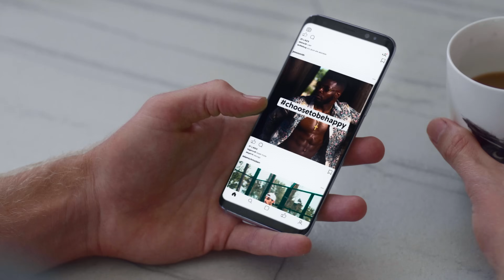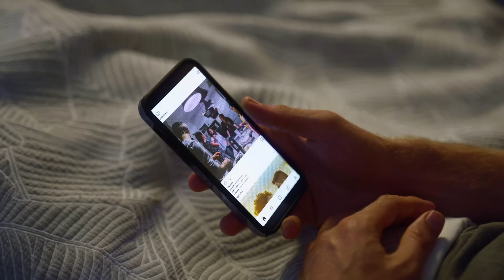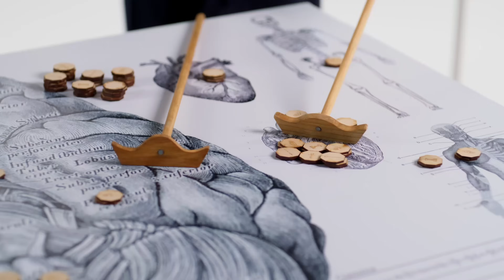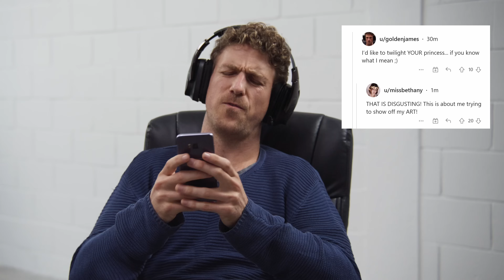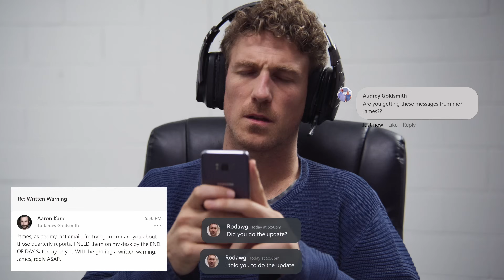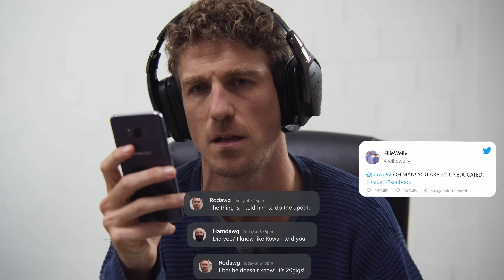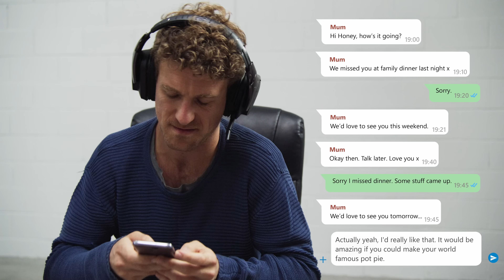Funny mental health sketches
Compilation of sketches about mental health.

We hope this helps to make the topic of mental health a little bit more approachable.
If you're struggling with your mental health, please seek help. Here are some worldwide resources that could help: